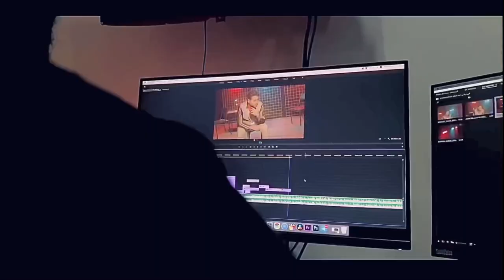كواليس - فديو كليب - احمد الحلاق - (عذرا يكلبي)